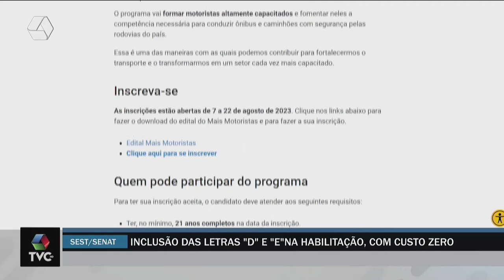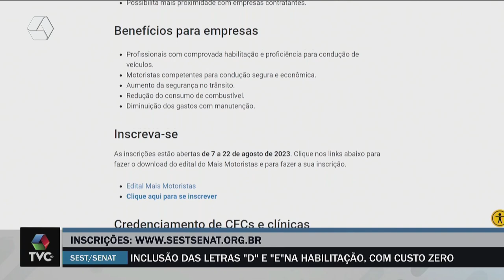Programa oferece inclusão das categorias ‘D’ e ‘E’ na habilitação